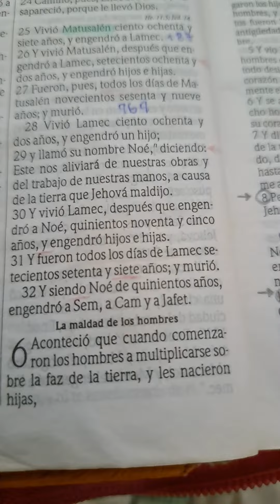El arca de Noé & Lectoescritura